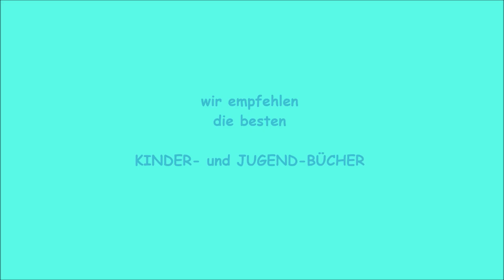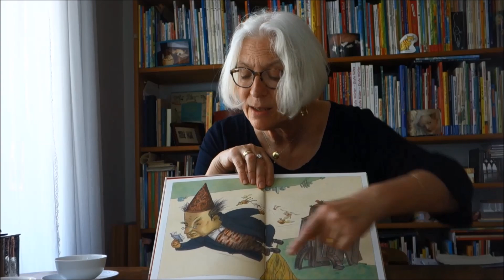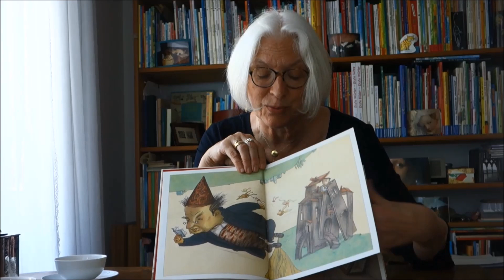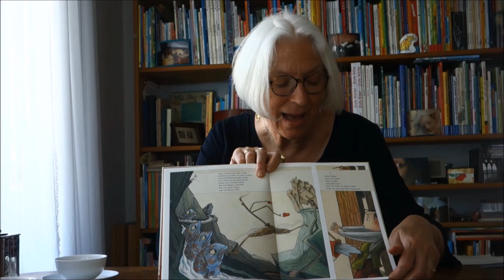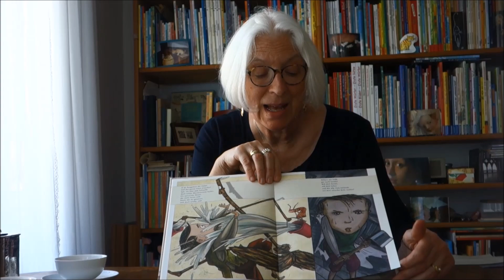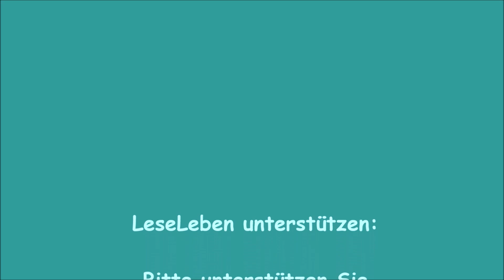Sprache verstehen lernen: Goethes "Zauberlehrling" vom Sabine Wilharm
Was können wir tun, um mit sprachlichen Mitteln Sprachverstehen und die Verdrehungen von Wirklichkeit durch Sprache zu ermöglichen? Sabine Wilharm zeigt mit ihren Bildern eine ungewöhnliche wie auch hochaktuelle Deutung von Goethes "Zauberlehrling": Wenn wir im Haus der Sprache nicht mehr zurecht kommen, hilft der Meister dazu, aufmerksam, genau, mit Eigensinn und Verständnis und sinnorientiert in den Büchern zu lesen. Ganz im Sinne von Ludwig Wittgenstein: "ein Kampf gegen die Verhexung unseres Verstandes durch die Mittel unserer Sprache"
Das Bilderbuch für nachdenkliche Kinder und denkinteressierte Erwachsene wird hier vorgestellt und empfohlen von Gabriele Hoffmann (LeseLeben e.V.).